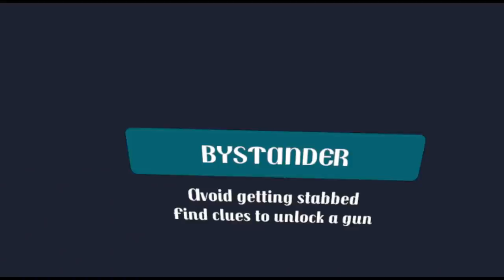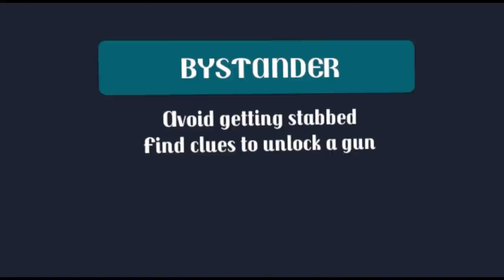| VRChat | MURDER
These were my first few games of VRChat Murder! I still haven't played the game mode quite much but it's a very fun one to play.